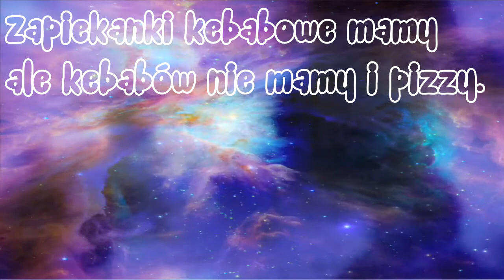Rozmowa przez telefon z pizzerią [Kebaby]-wiesniokTV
UWAGA!!:Rozmowa nie miała na celu urażenia wkręconej.Wszystko w celach humorystycznych
▼ ▼ ▼ W RAZIE NIEZNANEGO TELEFONU ROZWIŃ▼ ▼ ▼

Serio ? Dzwoni ktoś teraz XD ?

Siemano wieśniaki :D
Udało się ogarnąć rozmowę.W nowej (chyba) lepszej formie.
Może się przyjmie :3 Jak się spodobało to strzel subem,
walnił łapką i pierdyknij komem.
Jeżeli chcesz by ci przychodziły powiadomienia to wkliknij w dzwoneczek !

NarQ !